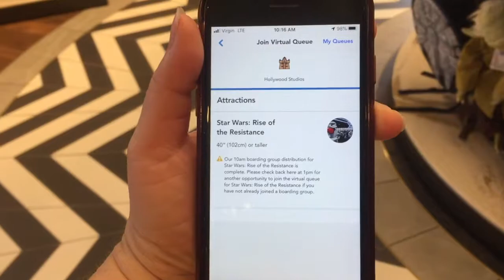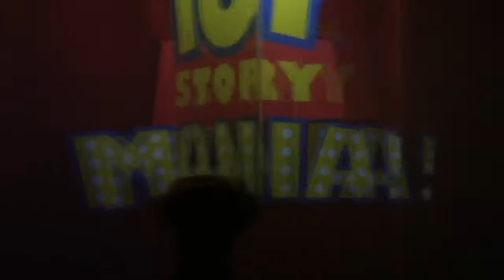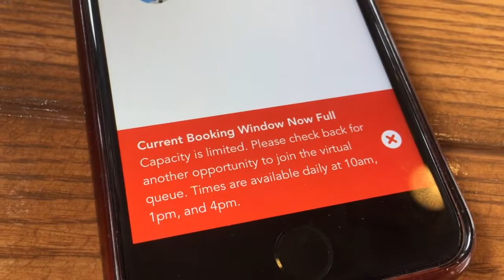Hollywood studios during a Pandemic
We went on a rainy Thursday in hopes of getting a Rise of the Resistance time for the virtual queue... join us on our little Disney adventure